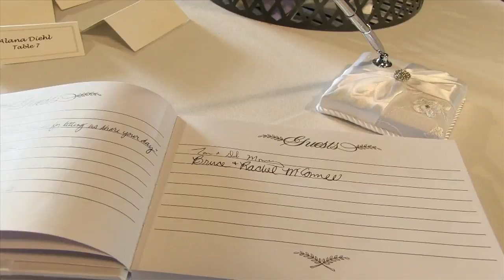Ann Marie & Doug's Wedding Highlight Montage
Ann Marie and Doug's wedding.  North Star country club in Columbus, Ohio.